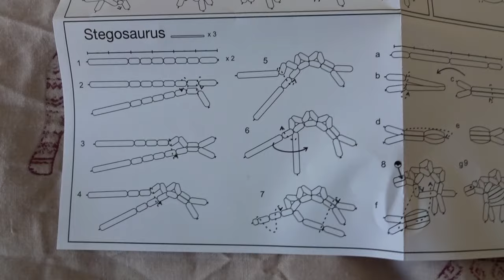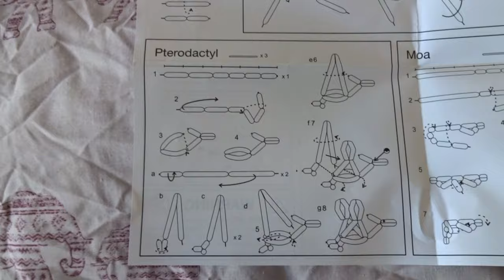New Year's Eve Balloon Therapy Session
or How I made my own dinosaur

Happy New Year everyone! Here's a little video of me trying something new in preparation for a new year of new things. New new new... you get it!

Hope you have a fantastic night!